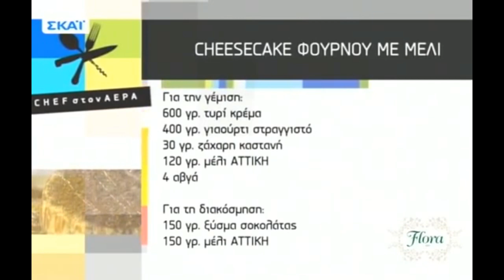Cheesecake Φούρνου με Μέλι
ΥΛΙΚΑ
(για 8 μερίδες)
Για την βάση:

2ΟΟ γρ. σοκολατένια μπισκότα ( cookies)
50 γρ. καρύδια
80 γρ. μαργαρίνη με βούτυρο Flora Soft
1 κ.σ μέλι Αττική
Για την γέμιση:

600 γρ. τυρί κρέμα
400 γρ. γιαούρτι στραγγιστό
30 γρ. ζάχαρη καστανή
120 γρ. μέλι Αττική
4 αβγά
Για τη διακόσμηση:

150 γρ. ξύσμα σοκολάτας
150 γρ. μέλι Αττική
ΕΚΤΕΛΕΣΗ
1. Βάζουμε στο μπλέντερ τα μπισκότα και τα θρυμματίζουμε έως να γίνουν πούδρα.
2. Βάζουμε τα καρύδια στο μπλέντερ και τα θρυμματίζουν όσο να κρατάνε.
3. Βάζουμε τα καρύδια και τα μπισκότα σε ένα μπολ.
4. Λιώνουμε τη μαργαρίνη με βούτυρο και μόλις ζεσταθεί προσθέτουμε το μέλι, ανακατεύουμε και προσθέτουμε στο μπολ με τα μπισκότα.
5. Αφού ανακατέψουμε απλώνουμε το μείγμα μας σε μια φόρμα (20-22εκ) για cheesecake και πιέζουμε με τα χέρια μας για να στρωθεί καλά.
6. Βάζουμε στο μίξερ το τυρί, το γιαούρτι, τη ζάχαρη, το μέλι και χτυπάμε μέχρι να έχουμε μια ομοιόμορφη κρέμα.
7. Προσθέτουμε τα αβγά ένα – ένα και χτυπάμε για 2-3 λεπτά μέχρι να ενσωματωθούν με τα υπόλοιπα υλικά.
8. Μοιράζουμε το μείγμα στο τσέρκι και το απλώνουμε ομοιόμορφα.
Ψήνουμε για 35 – 45 λεπτά στους 180 βαθμούς.
9. Μόλις περάσει η ώρα ψησίματος το αφήνουμε μέσα στο φούρνο για 15 λεπτά περίπου να σταθεί.
10. Τέλος, το βγάζουμε και το αφήνουμε να κρυώσει σε θερμοκρασία δωματίου.
11. Όταν κρυώσει εντελώς το βάζουμε για 10-15 λεπτά στο ψυγείο.
12. Βγάζουμε το cheesecake από το ψυγείο, πασπαλίζουμε με τριμμένη σοκολάτα, περιχύνουμε με μπόλικο μέλι και σερβίρουμε.
13. Το γλυκό αυτό διατηρείται στο ψυγείο.

Από τον Chef Ανδρέα Λαγό